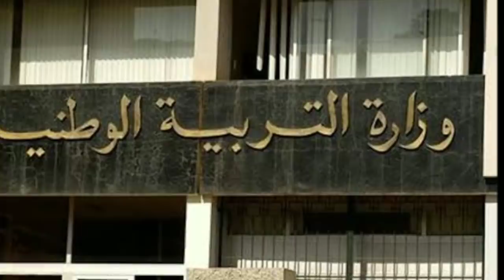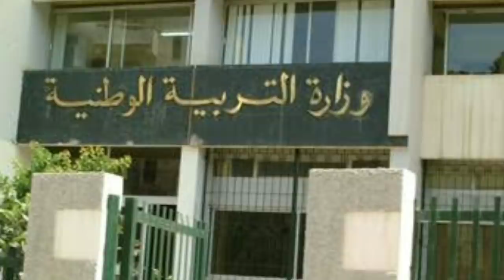عاجل الوزارة تحدد موعد عودة الدراسة والرزنامة الجديدة في الجزائر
سجل إعجابك بالفيديو وشاركه مع اصدقائك
LIKE_SHARE_COMMENT
عودة الدراسة
استئناف الثلاثي الثالث
شهادة البكالوريا
شهادة التعليم المتوسط